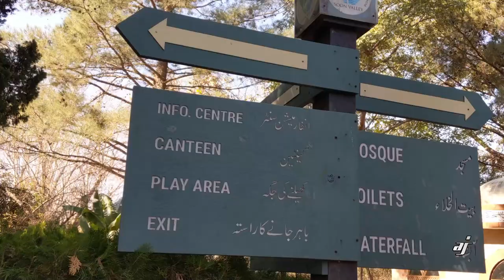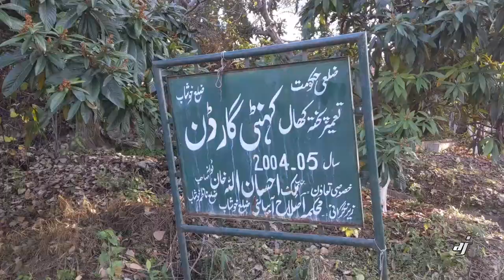Kanhati Garden, Soon Valley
Kanhati Garden was established by Major W Whet Burn, District Engineer, and District Board Shahpur on 18th August 1933. Kanhati sub village of Khabeki has been derived from Kanhat, a special rock found at natural water spring. The plantation in the garden was started in December 1934 and completed in January-February 1935. Kanhati Garden is like a square, three sides are bounded by reserve forest (5,014 acres) while in North private lands of the Kanhati settlement are located. Garden is home of the indigenous flora and fauna. More than 15 species of tall trees, 60 herbs, 20 shrubs and 15 types of grasses have been recorded from the garden.